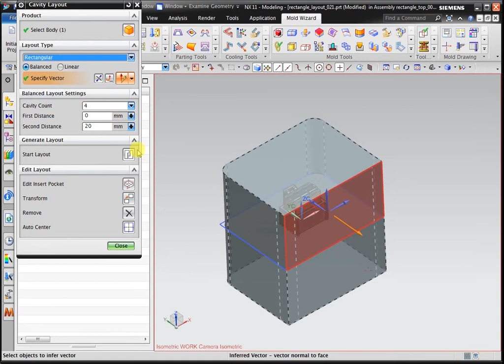NX Mold Wizard Activity 07 - Create a rectangular cavity layout (Short Video & No Sound)